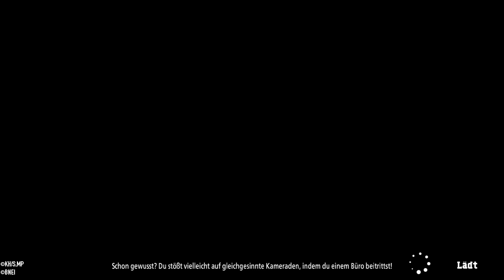MY HERO ULTRA RUMBLE: Rank (Season 1)